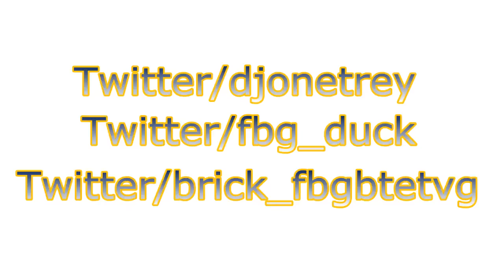FBG Duck & Brick BTE Killing Shit Official video/shot